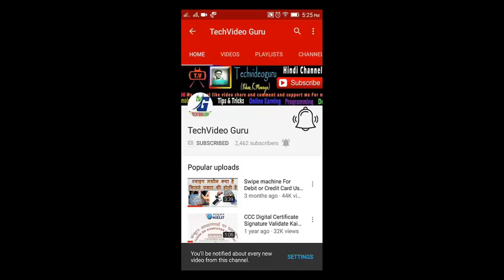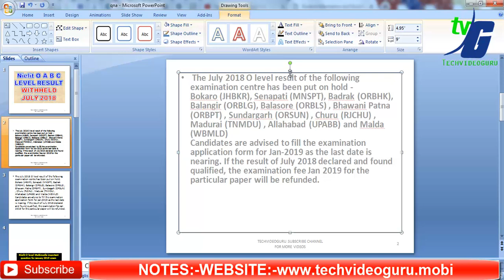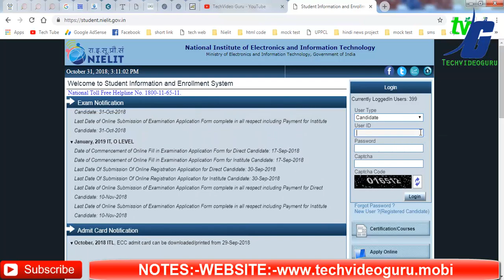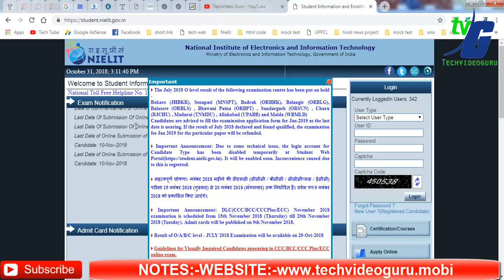Nielit Doeacc O LEVEL RESULT WITHHELD JULY 2018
The July 2018 O level result of the following examination centre has been put on hold -
Bokaro (JHBKR), Senapati (MNSPT), Badrak (ORBHK), Balangir (ORBLG), Balasore (ORBLS) , Bhawani Patna (ORBPT) , Sundargarh (ORSUN) , Churu (RJCHU) , Madurai (TNMDU) , Allahabad (UPABB) and Malda (WBMLD)
Candidates are advised to fill the examination application form for Jan-2019 as the last date is nearing. If the result of July 2018 declared and found qualified, the examination fee Jan 2019 for the particular paper will be refunded

Important Announcement: Due to some technical issue, the login account for Candidate Type has been disabled temporarily at Student Web Portal It will be enabled soon. Inconvenience caused due to this is regretted.

2010- O Level Introduction to ICT Resources (M-4.3-R4)

2010- O Level Application of .NET Technology (M4.I-R4)

2010- A Level Computer System Architecure (A4-R4)

2010- 'A' Level Basics of OS, UNIX and Shell Programming (A8-R4)

__/LINKS\_